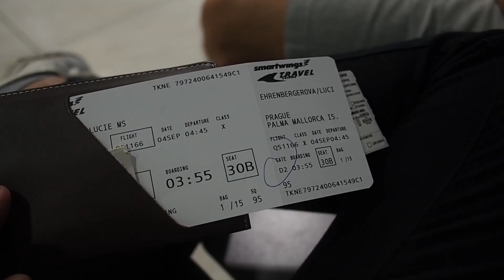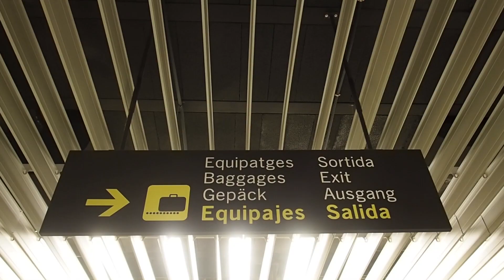VLOG | Letíme na Mallorcu!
Ahoj všichni! My máme za sebou náš první den na Mallorce a těšíme se, co nás čeká dneska :)). Jestli máte nějaké tipy na to, co vidět a kam se podívat, tak nám dejte vědět do komentářů.

S N A P C H A T - Lucie.ehr
S N A P C H A T  - Nicole_ehr

FAQ

Jste sestry?

Co studujete?